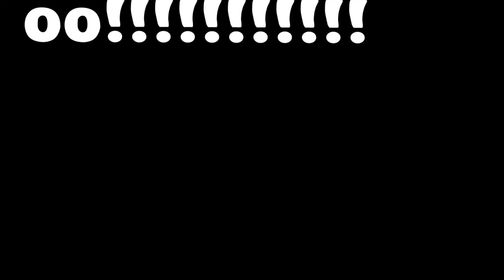Carnival Victory Vlog #4 "Sea Day, Last/Final, Short, Fun, and more!"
Our last day on the cruise! Sad, but still fun as this day was an all sea day where you don't get off the boat and you sail straight home (which is Miami).  This was definelty our shortest vlog as we didn't film too much (sorry) but we decided to upload it anyway.  Great cruise, great people, and a great experience.  Would highly recommend it!